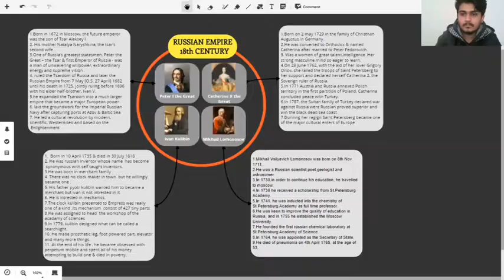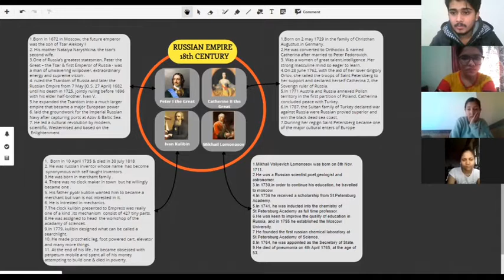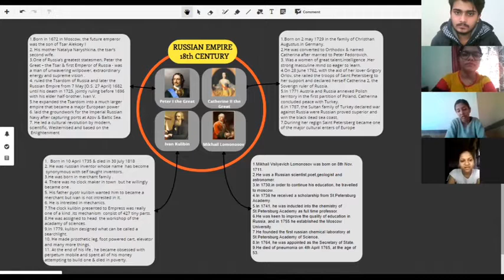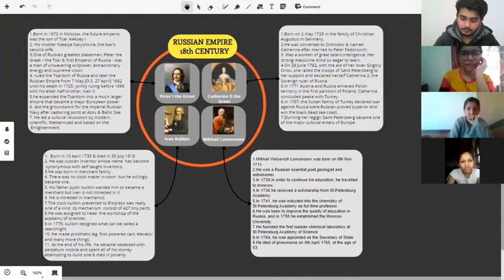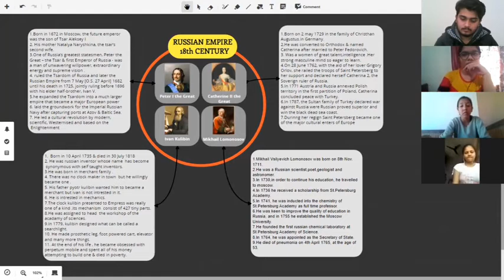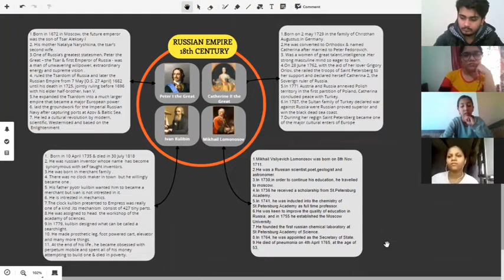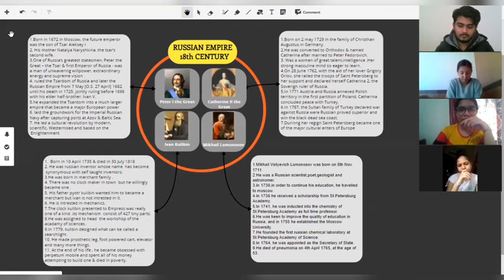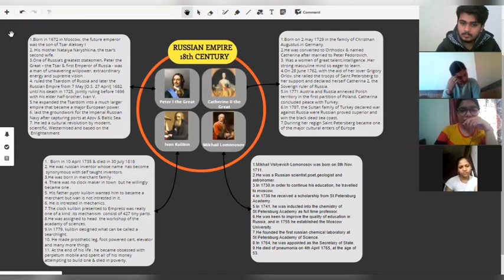Russian empire in 18th century | 2nd subgroup |Task-6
2ns Subgroup :-
Rutuja Mandhare
Mukul Sharma
Wrutuja Sakharkar
Saezel Singh Rana
Mindmap :-
Description :-
1. Born in 1672 in Moscow, the future emperor was the son of Tsar Aleksey
2. His mother Natalya Naryshkina, the tsar's second wife.
3. One of Russia's greatest statesmen, Peter the Great - the Tsar & first Emperor of Russia - was a man of unwavering willpower, extraordinary energy and supreme vision
4. ruled the Tsardom of Russia and later the Russian Empire from 7 May [O.S. 27 April] 1682 until his death in 1725, jointly ruling before 1696 with his elder half-brother, ivan V.
5.he expanded the Tsardom into a much larger empire that became a major European power
6. laid the groundwork for the imperial Russian Navy after capturing ports at Azov & Baltic Sea.
7. He led a cultural revolution by modern, scientific, Westernised and based on the Enlightenment
russian empire
Peter I the Great
18th CENTURY
Catherine the
Great
1. Born on 2 may 1729 in the family of Christhan Augustus. in Germany.
2.Не
2.He was converted to Orthodox & named Catherina after married to Peter Fedorovich.
3. Was a women of great talent, intelligence Her strong masculine mind so eager to learn.
4.On 28 June 1762, with the aid of her lover Grigory Orlov, she failed the troops of Saint Petersberg to her support and declared herself Catherina 2, the Soverign ruler of Russia,
S.In 1771 Austria and Russia annexed Polish territory in the first partition of Poland, Catherina concluded peace with Turkey.
6.In 1787, the Sultan family of Turkey declared war against Russia were Russian proved superior and win the black dead sea coast.
7.Durinng her regign Saint Petersberg became one ofthe major cultural enters of Europe
Ivan Kulibin
Lomonosov
1. Born in 10 April 1735 & died in 30 july 1818
2. He was russian inventor whose name has become synonymous with self taught inventors.
3.He was born in merchant family
4. There was no clock maker in town but he willingly became one
5. His father pyotr kulibin wanted him to became a merchant but ivan is not intrested in it.
6. He is intrested in mechanics.
7. The clock kulibin presented to Empress was really one of a kind its mechanism consist of 427 tiny parts.
8.He was assigned to head the workshop of the acadamy of sciences.
9.in 1779, kulibin designed what can be called a searchlight. 10. He made prosthetic leg, foot powered cart, elevator and many more things. 11. At the end of his life, he became perpetuum mobile and spent all of his money attempting to build one & died in poverty.
1. Mikhail Lomonosov was born on 8th Nov. 1711.
2.He was a Russian scientist, poet geologist and ast astronomer.
3.In 1730.in order to continue his education, he travelled to moscow.
4.In 1736 he received a scholarship from St. Petersburg Academy
5.In 1741, he was inducted into the chemistry of St. Petersburg Academy as full time professor.
6. He was keen to improve the quality of education in Russia, and in 1755 he established the Moscow University
7. He founded the first russian chemical laboratory at St. Petersburg Academy of Science.
8.Jn 1764, he was appointed as the Secretary of State.
9.He died of pneumonia on 4th April 1765, at the age of 53.